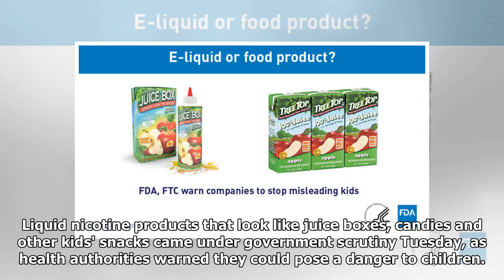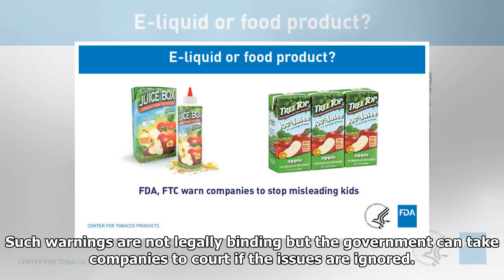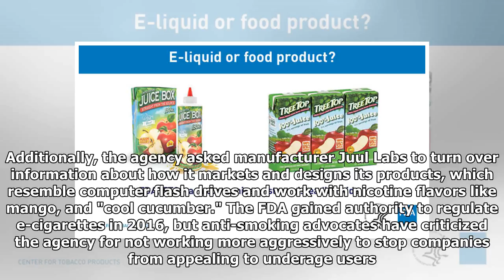US warns liquid nicotine packets resemble juice boxes, candy